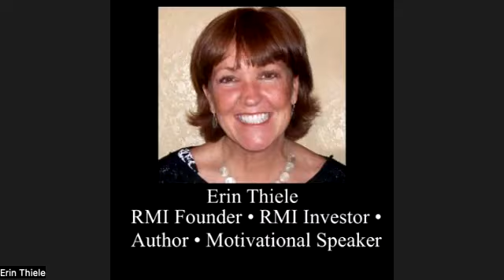TPR Q&A LFM MEQ